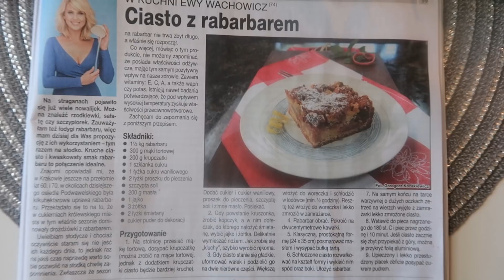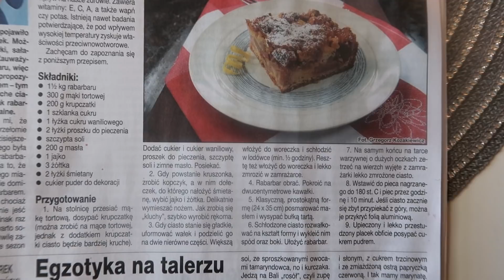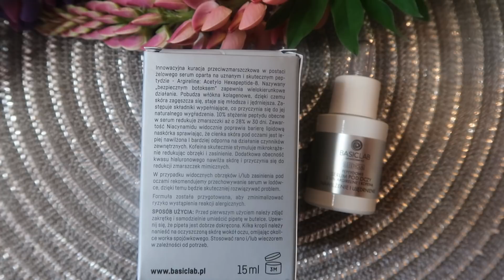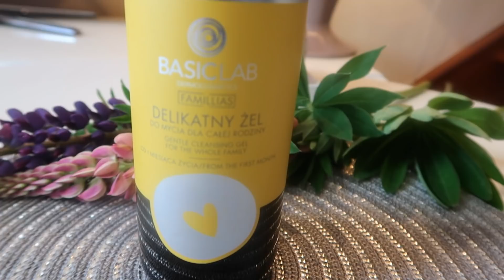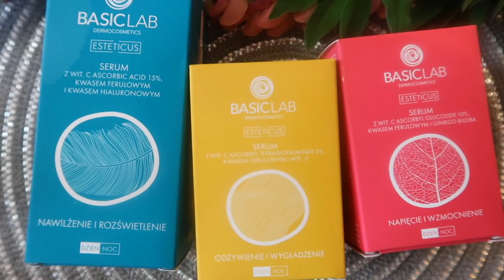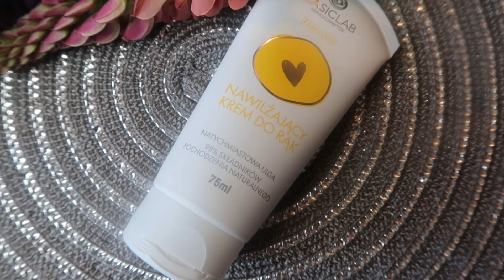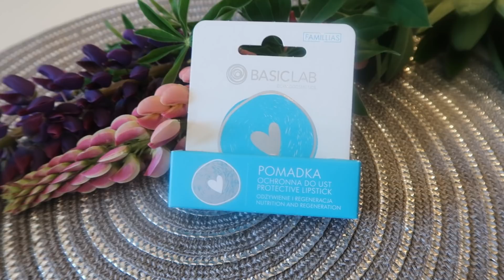Pyszne ciasto z rabarbarem. Tusze do rzęs. Nowości kosmetyczne BasicLab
Cześć:)
Uwaga!
Do ciasta dodałam 2 płaskie łyżeczki proszku do pieczenia
a nie jak jest w przepisie 2 łyżki - to pewnie pomyłka

Mam na sobie sukienkę marki Guess

Bogusława Spryszyńska
ul Wrocławska 16
59-230 Prochowice